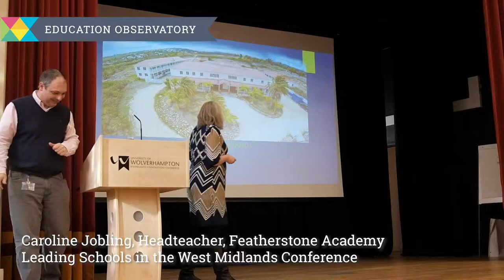School leadership: community engagement and raising aspirations of hard to reach parents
Caroline Jobling is Executive Headteacher of Fetherstone Academy, University of Wolverhampton Multi-Academy Trust. This talk was recorded at the 'Leading Schools in the West Midlands' conference hosted by the Education Observatory, University of Wolverhampton, on 15th February 2019.